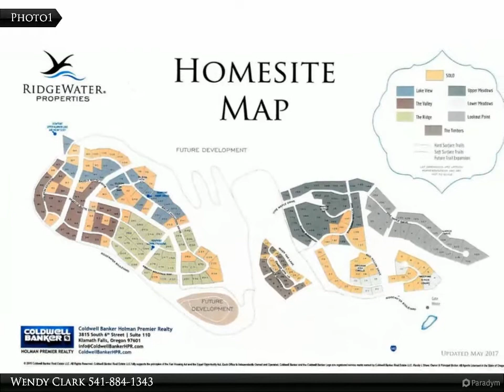Homes for Sale - 1062 Water Birch Court, KLAMATH FALLS, OR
Please enjoy this property video created by Coldwell Banker Holman Premier Realty

One of a limited offering of homesites Southern Oregon's Premier gated, secure community of RidgeWater Properties. Privacy, easy access to hillsides & surrounded by pine. With over 300 days of sunshine, you will love The Upper Meadows Phase of RidgeWater. These properties offer extraordinary wildlife viewing & birding opportunities. Protective CCRs, walking & riding trails. Planned fitness, equestrian and RV centers. Klamath Falls is experiencing an economic growth period, do not miss this opportunity to own or invest in this beautiful community. Each homesite is shovel ready with all utilities a private water system and ZOOM ready. Call today for your personal tour!

Wendy Clark
Coldwell Banker Holman Premier Realty